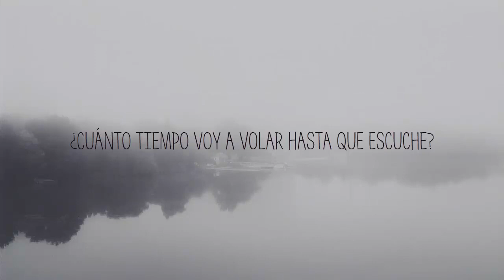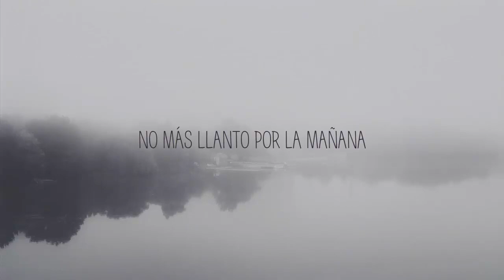Billy Lockett - Wide Eyed Sub Español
Magnus and alec 2x18 Billy Lockett - Wide Eyed